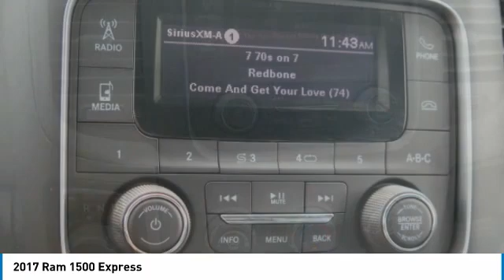2017 Ram 1500 Gainesville GA 15032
2017 Ram 1500 Express

CARFAX One-Owner. Clean CARFAX. Certified. Brilliant Black Crystal Pearlcoat 2017 Ram 1500 Express RWD 8-Speed Automatic HEMI 5.7L V8 Multi Displacement VVT FCA US Certified Pre-Owned Certified, Carfax 1 Owner, Clean Carfax, 4 Adjustable Cargo Tie-Down Hooks, 40/20/40 Split Bench Seat, Add Class IV Receiver Hitch, Anti-Spin Differential Rear Axle, Bed Cargo Divider/Extender, Cloth 40/20/40 Bench Seat, Fog Lamps, Front Armrest w/3 Cupholders, Integrated Voice Command w/Bluetooth, LED Bed Lighting, ParkView Rear Back-Up Camera, Popular Equipment Group, Quick Order Package 26J Express, Radio: Uconnect 3.0, RamBox Cargo Management System, Remote Keyless Entry w/All-Secure, SIRIUSXM Satellite Radio, Storage Tray, Wheel to Wheel Side Steps.brbrOdometer is 26525 miles below market average!brbrFCA US Certified Pre-Owned Details:brbr  * Warranty Deductible: $100br  * Includes First Day Rental, Car Rental Allowance, and Trip Interruption Benefitsbr  * Transferable Warrantybr  * 125 Point Inspectionbr  * Vehicle Historybr  * Powertrain Limited Warranty: 84 Month/100,000 Mile (whichever comes first) from original in-service datebr  * Roadside Assistancebr  * Limited Warranty: 3 Month/3,000 Mile (whichever comes first) after new car warranty expires or from certified purchase datebrbrbrFor over 41 years our motto has been welcome to the family Call today for an appointment.